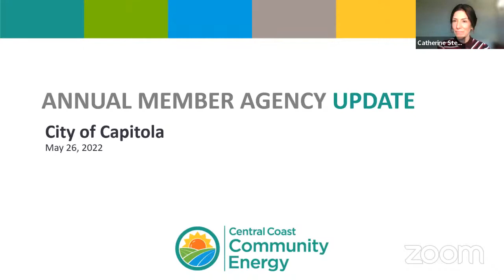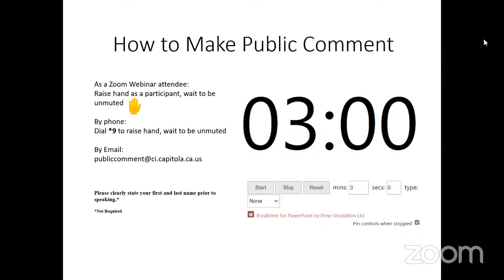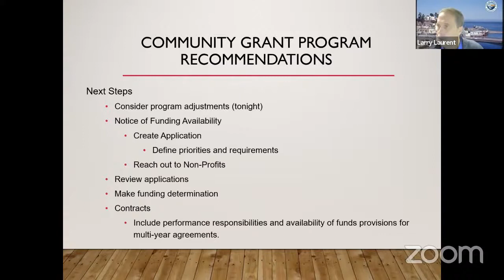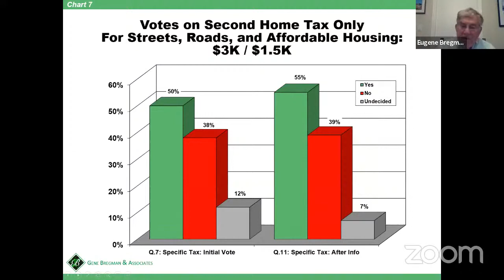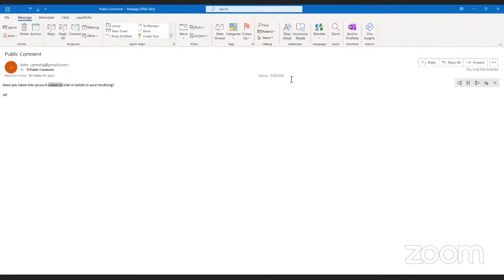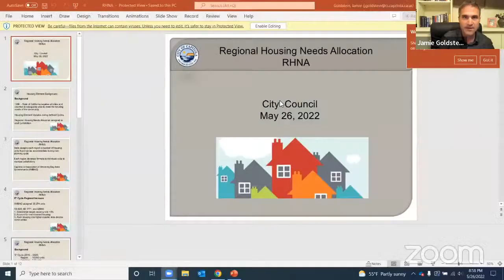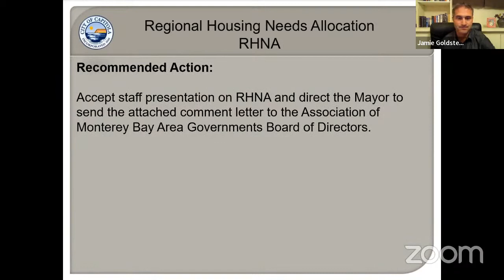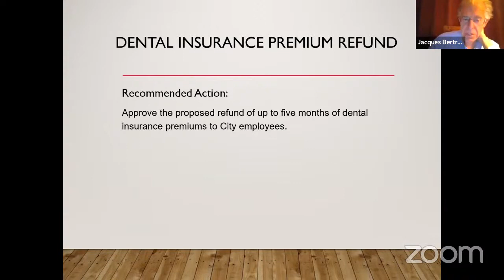Capitola City Council Meeting 5/26/2022